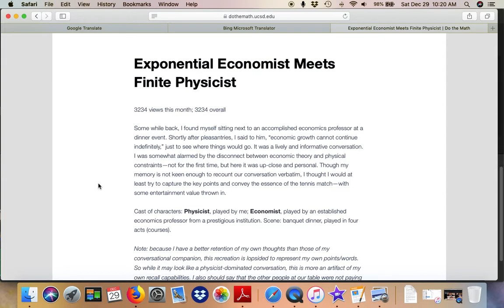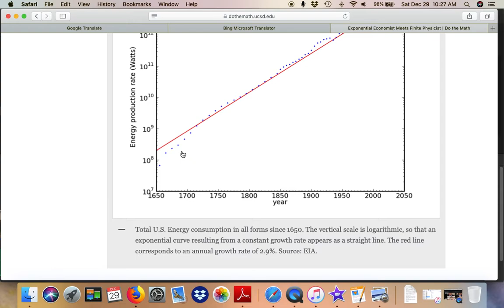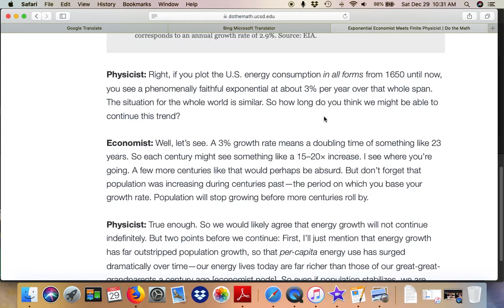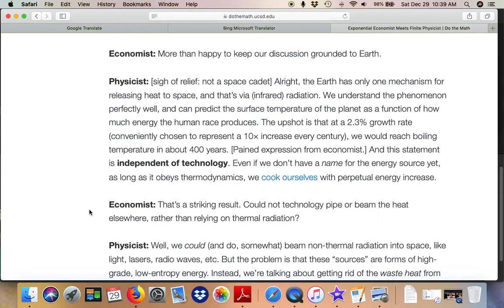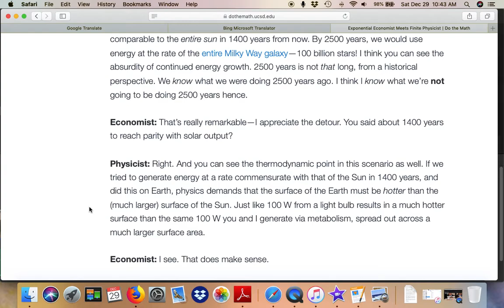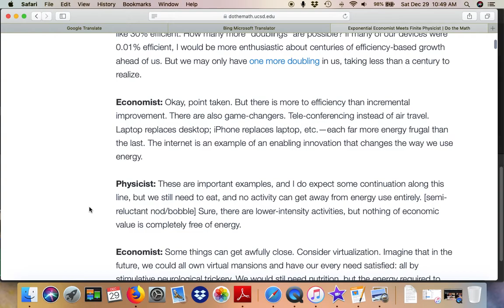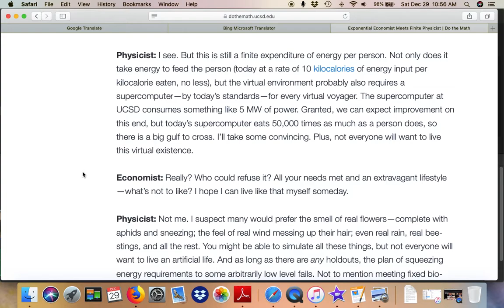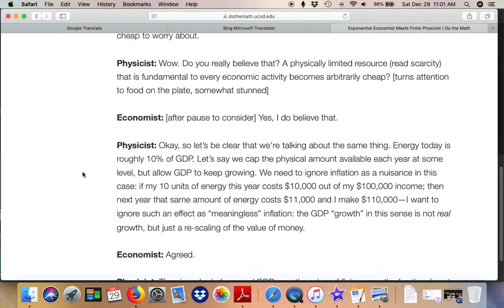a machine without fuel is a sculpture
Exponential Economist dialogues with a Physicist; basic concepts of economics, politics and the laws of physics. The physics constraints to civilization, human population and finite non-renewable natural resources such as potable water, soil, pollution, fossil fuels minerals, uranium and burning wood.